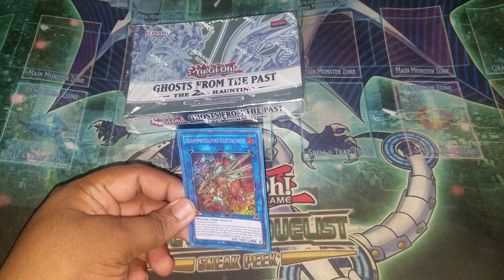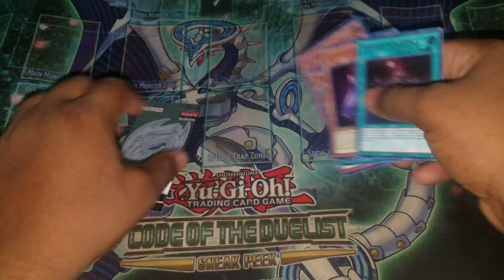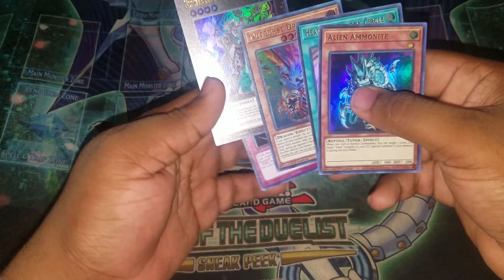Ghosts from the past box opening